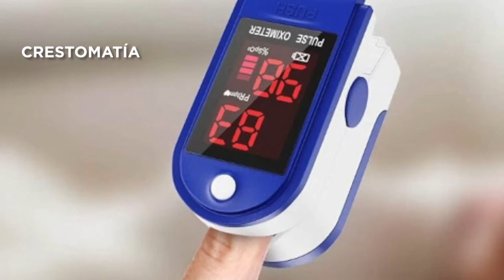El ABC del oxímetro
SALUD El oxímetro de pulso es el mejor aliado para los pacientes con Covid. De acuerdo con especialistas, la medición del oxígeno en la sangre reduce un 85% las posibilidades de ser intubado. AN Vía: Gerardo Sedano.